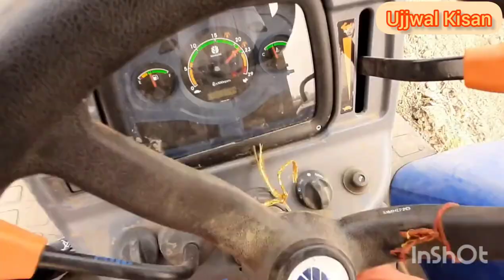National Super Seeder VS New Holland 5510 | National Super Seeder New Model 2021 | Ph. 8684888383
National Super Seeder VS New Holland 5510 | National Super Seeder New Model 2021 | Ahlawat Agro Implements Sampla  Super Seeder Boking Ph. No.  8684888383,,,  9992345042,, 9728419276